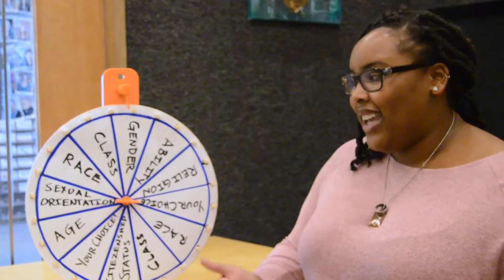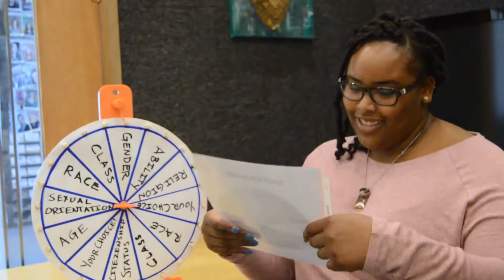Intersectionality: Let's Get Real with Raegan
This video series is focused on the topic of intersectionality. Learn how Building Bridges Staff and interns wrestle with the complexity of their identities in daily life!